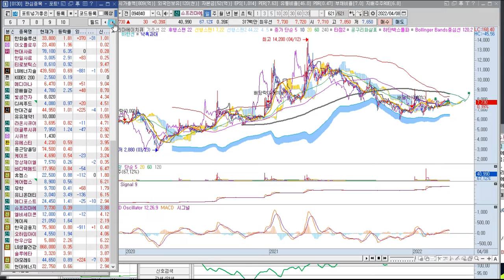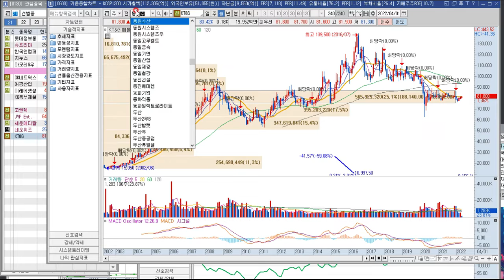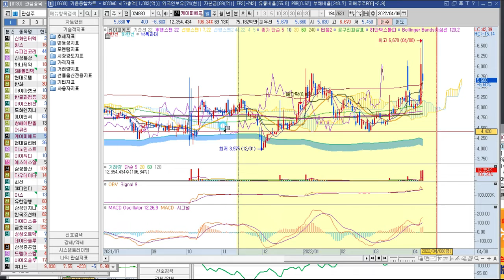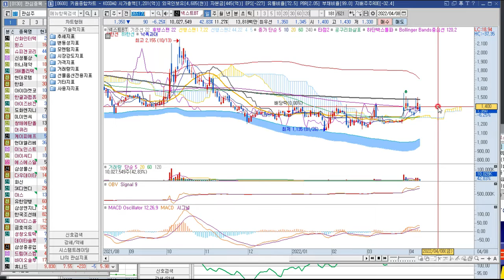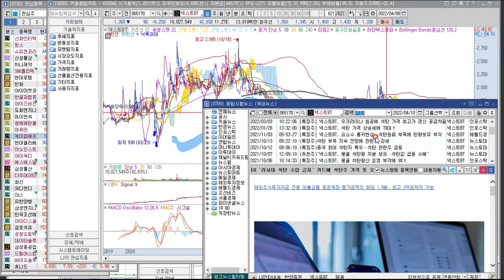테마주 세상이네요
케이피에프
테마는 종목들이 같이 올라줘야 힘이 쎈겁니다.
혼자가면 다른재료가 있거나, 윗꼬리 매도가 나올 가능성이 있습니다.

방송내용은 참고자료이며, 투자판단의 최종책임은 투자하시는 분 본인에게 있습니다.